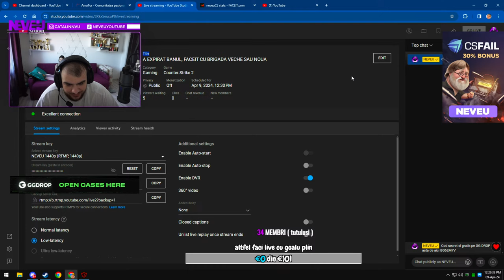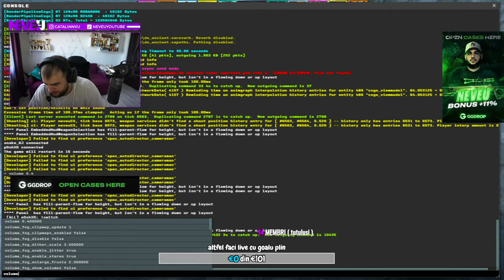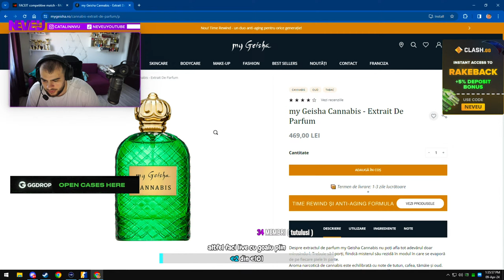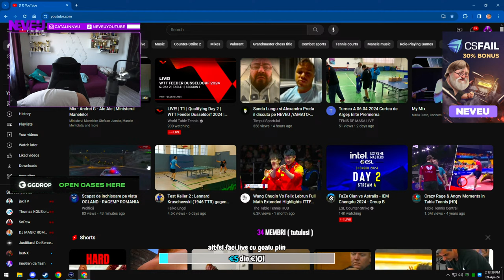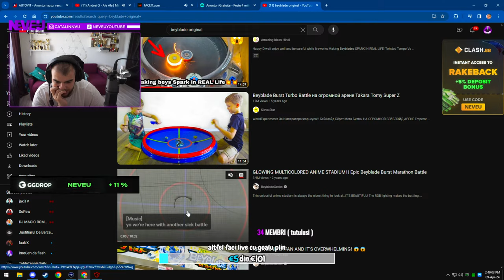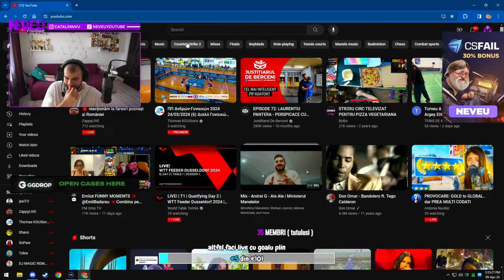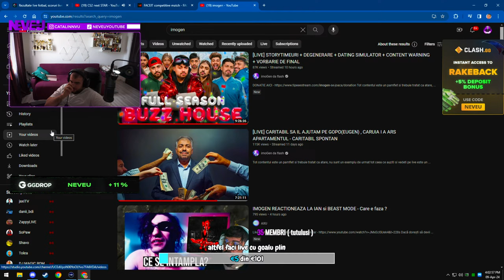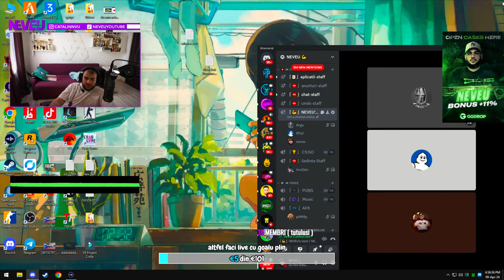BRIGADA VECHE PE TRAS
💎Ai 2 bonusuri imense 30% cu codul NEVEU SAU NEVEUWIN pe si depozit si refferal !
💎Cod secret si gratis pe GG.DROP asta de aici 1DHD862 pentru SPIN WHEEL (ruleta)
💎11 la suta noroc + 11la suta depunere daca bagati codul NEVEU multi au pierdut multi au castigat .
💣Regula 1. nu vorbim urat de gg drop ca ne pune painea pe masa
💣Regula 2. nu vorbim urat de CS FAIL ca ne pune inca o paine pe masa
💣Regula 3. nu vorbim de alti youtuberi si ce au facut ei
 Piese de vanzare i7 9700kf pret vorbiti cu VIUS
Sursa segotep 900w nou nouta tot asa vb cuVIUS
✅/ FIVEM - DANGER LIFE RP ✅

         🤑CELE MAI JMEQUERE PRETURI🤑 :

NU FAC PROMOVARI DACA DONATI CU SUPERCHATUL !
✅100 EURO = donezi si tu nu te alegi cu nimic
✅25EURO = MODERATOR ( IN TEST )
✅3 EURO = SEMNAT DE PROFIL / + REP
✅6 EURO = ADD PE STEAM
✅10 EURO = ITI DAU FOLLOW PE INSTA ( NU TE AJUTA LA NIMIC DOAR ASA LA STOGONO)
✅10 EURO = PROMOVARE YOUTUBE SAU DISCORD
✅15 EURO = PROMOVARE CANAL + LINK IN DESCRIERE ( 1 LIVE )
✅25 EURO SWIPE UP INSTAGRAM la orice ( 51.000 URMARITORI )
✅20 EURO = PUN CANALUL TAU LA RECOMANDATE ( pe canalul meu )

★INSTAGRAM : catalinnvu ( chestii funny )

                                      💎★PC-ul meu★ + GEAR💎

💎-Mouse Gaming Wireless XTRFY M4
💎-Tastatura XTRFY
💎-Monitor BENQ 360 HZ DYAC
💎-Pad HYPERX UNIVERSE
💎-Casti XTRFY H2
💎-Procesor i9 12900k 5.2 ( facut de Toma)
💎-Placa video RTX 4080 EAGLE OC GIGABYTE
💎-2 SSD-URI DE 512 MB SAMSUNG EVO
💎-32GB RAM TOPOARE RGB CORSAIR CRED

                                      💎  CSGO ACHIVEMENTS 💎

🔥LOCU 1 PCGARAGE 2018 BUCHAREST GAMING WEEK ( iM,roby,kevin,io,exe)
🔥LOCU 1 KIT GAMING CRAIOVA ( ROMANU / 1nHuMan / XAXI / BOLTIU) 2018
🔥 LOCU 1 LAN PLAZA ASUS 2017 (EXE AVENGER )
🔥LOCU 1 LAN PLAZA 2018  (PRINCEQQ/EXE)
🔥LOCU 1 LOOLISH TIMISOARA 2017 ( TAKEN/KHULAN )
🔥LOCU 1 ASUS BANEASA 2018 (SAFJKADE / NJ / SLADE )
🔥LOCU 1 ASUS PLAZA 2018 (ARES / EXE / AVENGER / SAF )
🔥LOCU 1 LSAC AUTOMATICA w. SPEEDYROGAMER
🔥LOCU 1 DISCOVERY ARENA w TF/EXIT/FRANSERA
🔥LOCU 3 LSE LANPARTY 2018 ( ASERE / DRAKEBOT / SEBBY )
🔥LOCU 2 LOOLISH 2018 w REDFEAR ( ASR / KHULAN / 1NH )
🔥LOCU 3 PREDATOR GAMING w ( WHITE / NJ / SLADE / DRAKE )